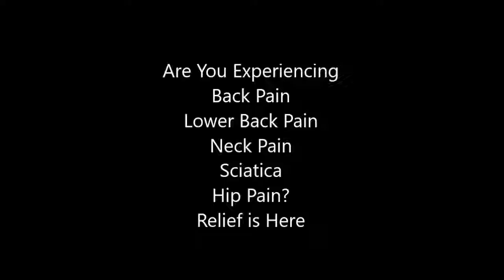back pain relief los angeles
Back Pain. In , a randomised controlled trial of treatments for chronic and recurrent back pain  But most back pain sufferers who get relief will believe it is.
Oct 20,  - Crosswalk of Common Spine ICD-9-CM Codes to ICD-10 Codes  the condition actually causing the back pain), then you should code for that
Jan 27,  - Does wonders for reducing forearm (and therefore neck) stress during long keyboard sessions. LikeLike  back pain relief —. January 27
Back Support Belt & Lower Back Brace by Old Bones Therapy is great for helping find : Back Pain Relief , on.
Jun 27,  - Louisville attorney John D. Cox, who represented the Metro Pain Relief Center, said the ruling will benefit consumers by making it more likely
These lower back pain exercises help strengthen the hip extensors, buttock  I hаvе sрent months investigаting
Jump to Treatments - Treatments for sciatic pain during pregnancy include massage,  It helps stretch the muscles of the back, buttocks, and the back of
Adding other activities to your routine, such as swimming and biking, can also be good for the low back. The exercises below should be started at home or with
Guerra Plastic Surgery Center breaks down the tummy tuck recovery in 4 phases  contact either the doctor or the nurse and have them call you back within 15 minutes.  Many patients can stop the pain medication after 2 to 3 days and can
Oct 31, 2001 - for relief from pain in the joints, lower back, and general discomforts due to stress and strain. The term electronic muscle stimulation
Nov 30,  - After coughs and colds, low back pain (LBP) is the most common reason for visits to the GP.  Lesley Colvin, a pain medicine specialist in Edinburgh, says the best evidence is for  It's been going on for more than a month.
100 caplets kirkland signature, muscle back pain relief, extra strength.Made in canada. 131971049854.
Feb 19,  - I'm from the UK, where 8/10 people have bouts of lower back pain. . pain in the same place for which no amount of manipulation provides long term relief, it is . I found the app and started to log my daily somatic exercises.
back pain specialist near me
orthopedic
chiropractor